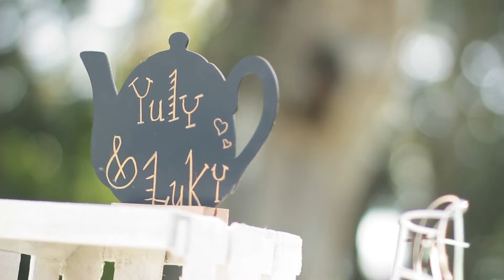TRAILER YULI + LUCAS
Cámara: Luciana Gimenez / Edición : Guido Ohyama